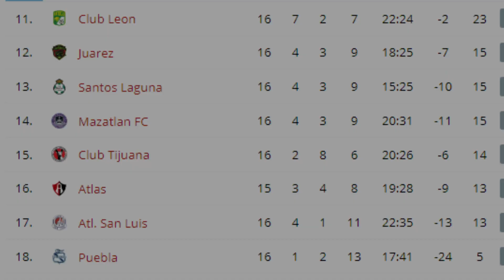GOLEARON A EDSON ALVAREZ ¿TUVO ERROR? | ASISTENCIA DE LUIS CHAVEZ EN RUSIA | PERDONARON ROJA